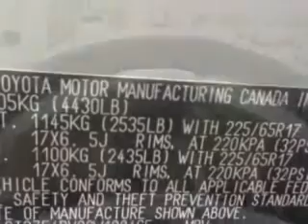2012 Toyota RAV4 Treasure Coast Toyota Stuart, FL 34997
Toyota RAV At Treasure Coast Toyota, we know you are looking for a vehicle to solve everyday task. Whether loading the kids soccer equipment or having a night out with your friends. You will have the room you need making those everyday task an ease to accomplish. Imagine driving this Classic Silver Metallic Toyota Rav4 SUV, equipped with a 4 Cylinder engine and an automatic transmission. Enjoy an exceptional 28 miles to the gallon on this family SUV with features like Remote Power Door Locks, Rear Spoiler, Tire Pressure Monitoring System, on steering wheel audio and cruise controls, and much more. Enjoy the drive, feel safe, and have peace of mind in this Toyota Rav4. See us at Treasure Coast Toyota today!
MILES: 16,259
VIN:2T3ZF4DV8CW108465

5101 SE Federal Highway
Stuart, Florida 34997